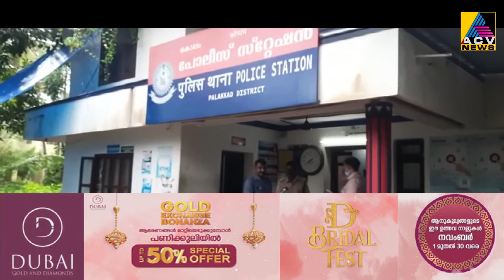കൊപ്പം പോലീസ് സ്‌റ്റേഷന് സ്വന്തമായ കെട്ടിടം,റവന്യൂവകുപ്പിന്റെ 50സെന്റ് സ്ഥലം വിട്ട് നൽകി.